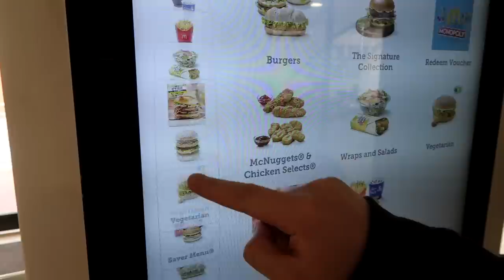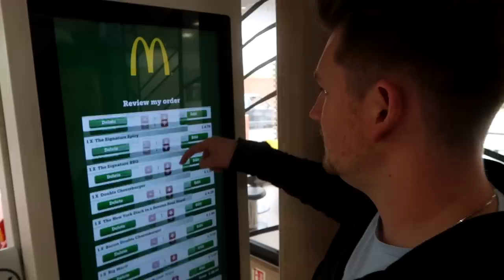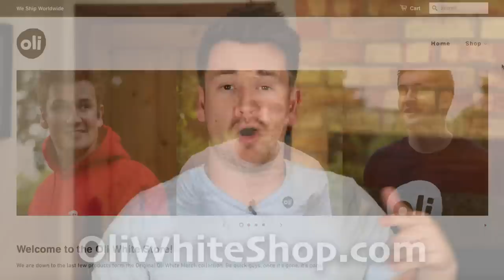BROTHER'S TRY EVERYTHING ON THE MCDONALD'S MENU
I surprised my 16 year old brother by buying everything on the McDonald’s menu. We selected our TOP 5 things...What are your favourite things from McDonald’s?